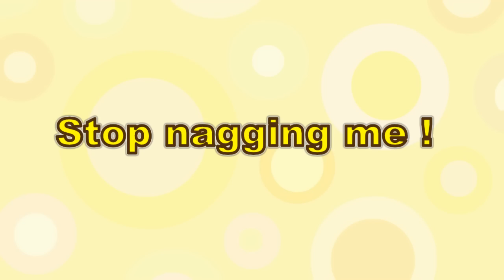「MMD」 Akita Neru - Stop nagging me!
Hey guys, another animation ! ^^ Hope y'all liked it \(O3O')/
THANK YOU SO MUCH for all the likes and support it means a lot to me ^^ !!
Motion data [ The motion data is made by myself ]
Lyrics are not by me.
Models : TDA Akita Neru,Nano Neru
Song : Stop nagging me! (Gocha gocha urusee~!)